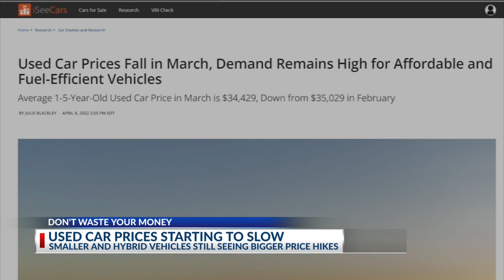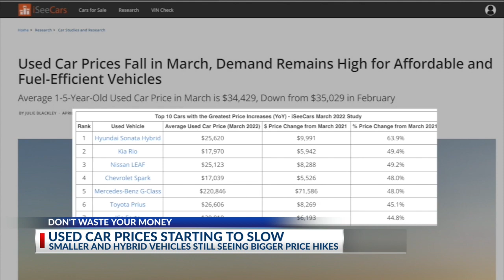Used car prices starting to slow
(WCMH)--Smaller and hybrid vehicles still seeing bigger price hikes